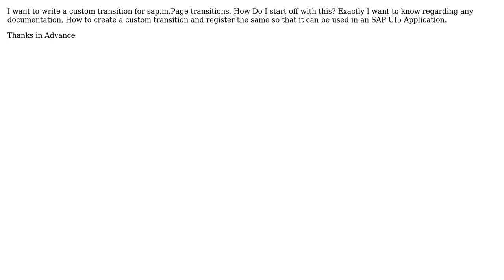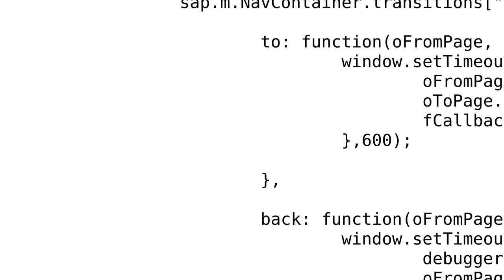Custom Transition for sap.m.App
With thanks & praise to God, and with thanks to the many people who have made this project possible! You are responsible for your own actions.